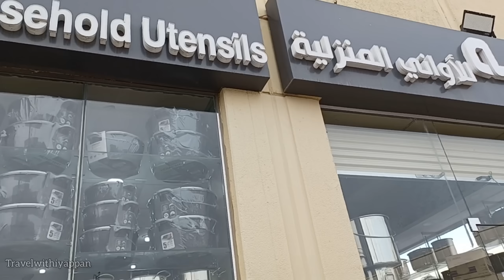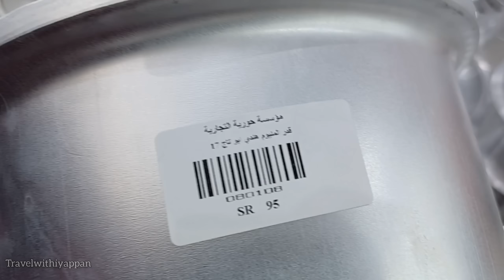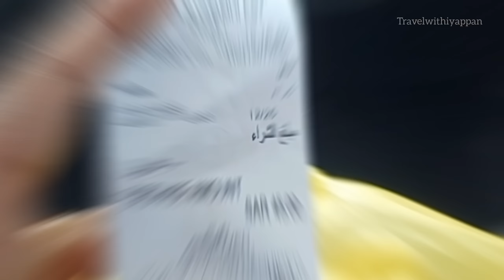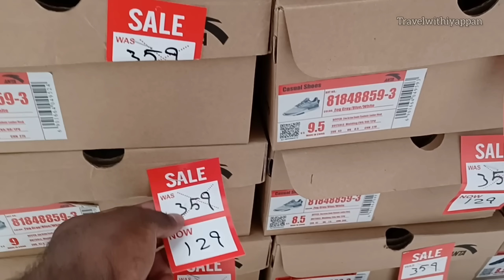💰காசு எல்லாம் காலி☹️தனியா வந்தது ல இருந்து😭Friday outing with உறவு❤️travelwithiyappan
Hi உறவுகளே Instagram ல என்ன follow பண்ணனும் நா இந்த ☺️click பண்ணி நம்ம குடும்பமாக Instagram ல இணையலாம்❤️